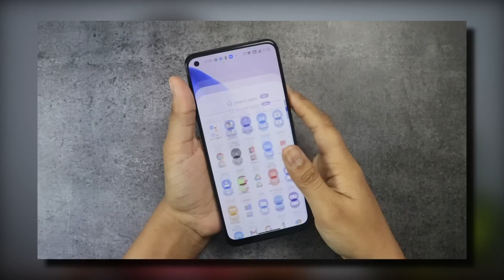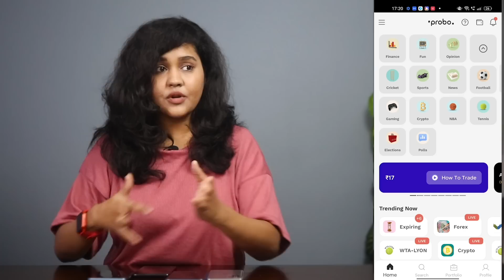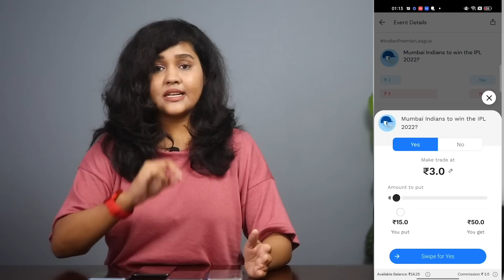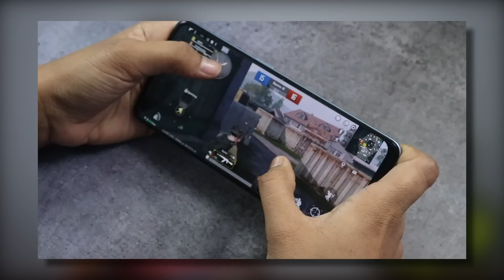TOP 5 BEST PHONES under 25000 in INDIA | March 2022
This video is all about the top 5 best smartphones under 25000 rupees in March 2022.
As we know that there are lot of smartphones available under 25000 in India by which for an individual it becomes a difficult task to find out the best phone under 25000.
Infact, this video will help you to choose the best smartphone in the mid-range price where you can choose according to your priority like if you want a gaming smartphone to play BGMI or either looking for best camera phone or else big battery is your requirement then every type of smartphones you will get to see in this video and I hope you will get the smartphones in this top 5 best smartphones under 25000 rupees in March 2022 video according to your priorities.

OnePlus Nord CE 2
Xiaomi 11 Lite NE 5G
Samsung M52